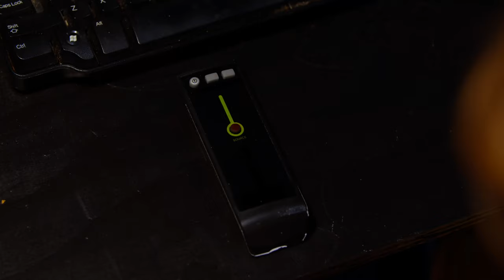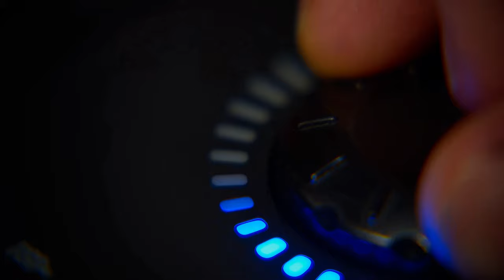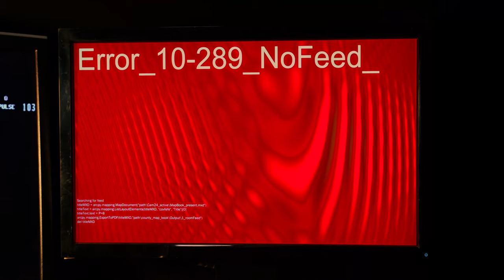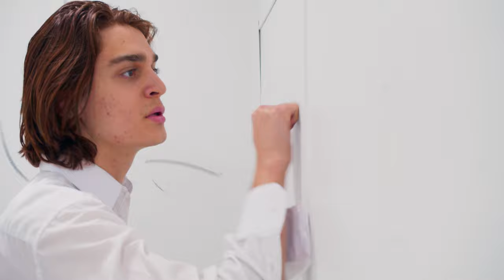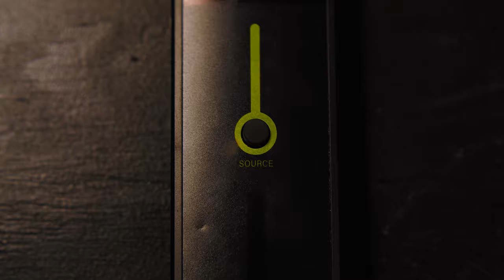The Control Room - SCI-FI ACTION SHORT FILM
In a secret government testing facility, forsaken by the sun and sky, the gesture of a timid young desk worker sets into motion a chain of events that threaten to unravel the whole organization.

Domenic Porcari

Executive Producer -
Domenic Dunegan

Produced By -
Domenic Porcari
Ethan Leisie

Starring -
Sarah Therese
Joseph Cannon
Domenic Porcari
Brinton Goettel
Brandon McCall
Ethan Leisie
and Alanna Porcari

Music Composition and Score By -
Troy Cenofanto

Set Design -
Domenic Porcari

Set Construction -
Domenic Porcari
Ethan Leisie
John Porcari
Matt Leisie
Payton Durbin
Matt Craig

Set Painter -
John Porcari

Cinematographer -
Ethan Leisie

1st AC -
Elliot Clay
2nd AC -
Noah Lockette
Sound -
Payton Durbin
Key Grip -
Nathan Pallotta
Best Boy Grip -
Matt Craig
Gaffer -
Olivia Whitmore

Special thanks to Allegheny Construction Co., The Ghost Club, NAPA Auto Parts, Bridgeville Fire Department, Kevin Cramer, Hanjin Park